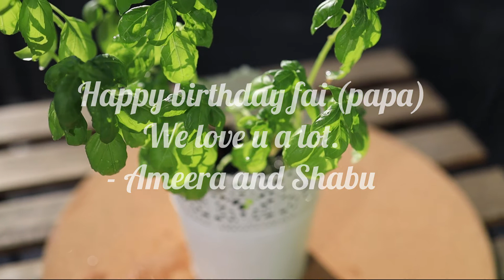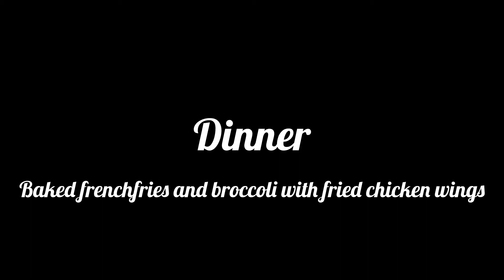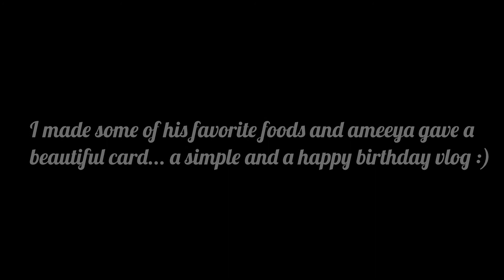Hubby's b'day | Ameera's handmade birthday card for papa | Cooking some of his fav food | vlog 44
Music credits